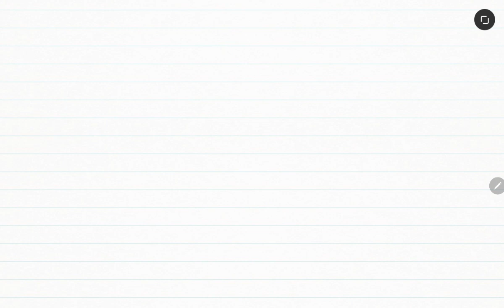MISSION CDS | Complete Science | PART-6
IF THERE IS A WILL THERE IS A WAY!! 👩‍✈️👨‍✈️

CDS/NDA (UPSC)
AFCAT
INET

For pdf!